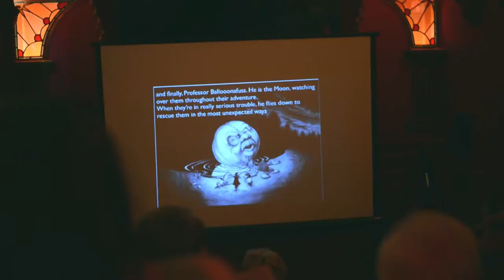Picture Palace Film